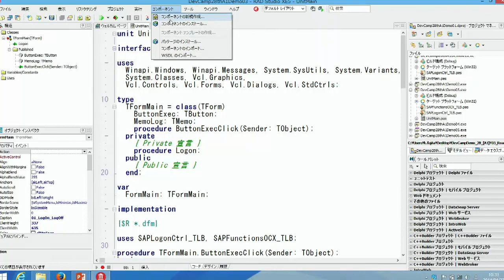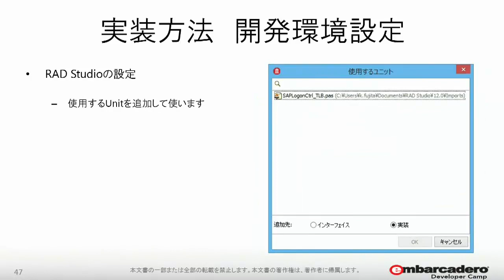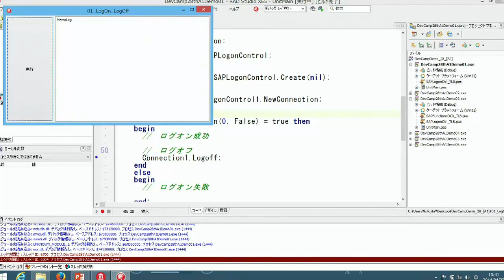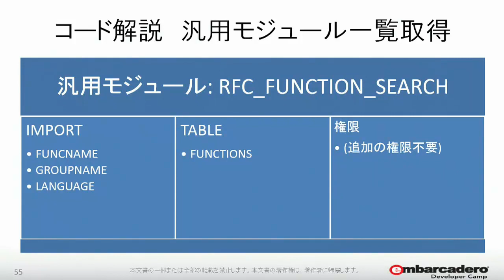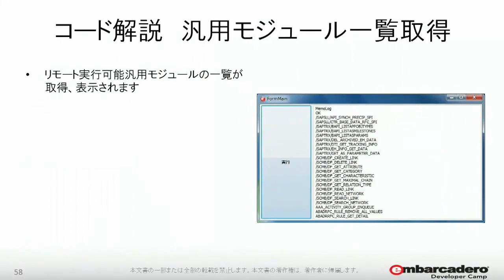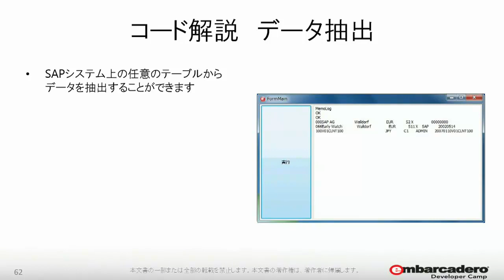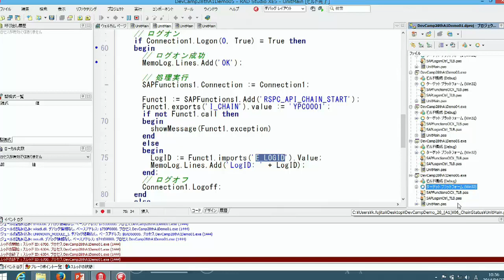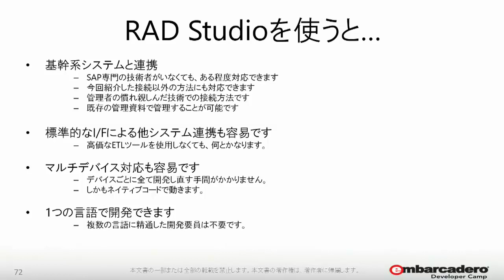「Delphiによる基幹系システム連携の具体例 ～ SAPシステムとの枯れた連携手法」 2/2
Delphiはフロントエンドの開発向きというイメージがありますが、これは決してバックエンドの開発が苦手という意味ではありません。このセッションでは基幹系システムと連携する価値とその連携方法を、基幹系システムの1つであるSAP社製ERPを例に、当社事例を交えご説明します。古くから使われてきた非常に容易に実現できる方法で、SAP社システムへの接続、各種機能の呼び出し方法を具体的にご説明します。（株式会社エンハンサー 代表取締役　藤田 和宏 - 第28回 エンバカデロ・デベロッパーキャンプより）